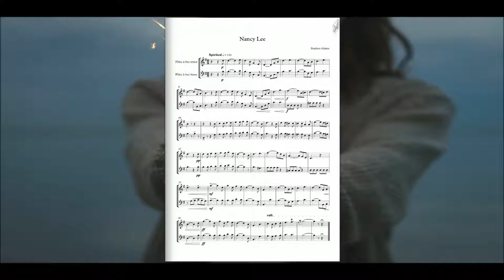Nancy Lee (Stephen Adams)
Nancy Lee est une chanson du début du 20ème siècle sur des paroles de Frederic Edward Weatherly.

Stephen Adams né Michael Maybrick, né le 31 janvier 1841 et décédé le 26 août 1913, était un compositeur et chanteur anglais, connu pour avoir écrit The Holy City, l'un des chants religieux anglophone les plus populaires.

En 1865, Michael Maybrick étudie le piano et l'harmonie à Leipzig avec Carl Reinecke, Ignaz Moscheles, et Louis Plaidy, mais décide plus tard de suivre des études de baryton avec Gaetano Nava à Milan. Avec l'expérience de la scène italienne, il obtient un grand succès auprès du public londonien le 25 février 1869 avec Elijah de Felix Mendelssohn.

Au début des années 1870, Maybrick chante avec un grand succès ses propres compositions, publiées sous le pseudonyme Stephen Adams et dont la majeure partie des paroles sont écrites par Fred Weatherly. ‘Nancy Lee’ se vend à plus de 100 000 exemplaires en deux ans.

Photo by Morgan Sessions on Unsplash